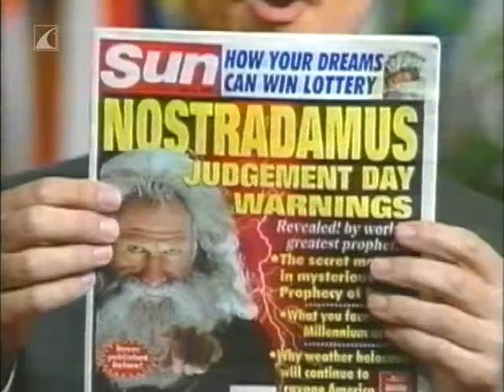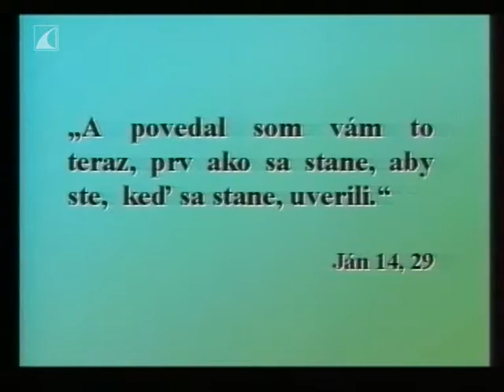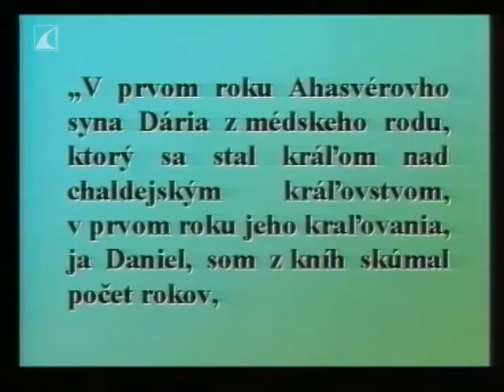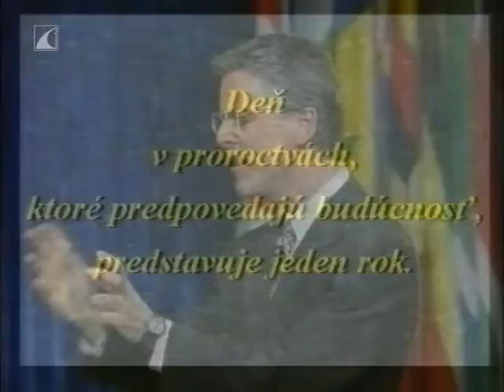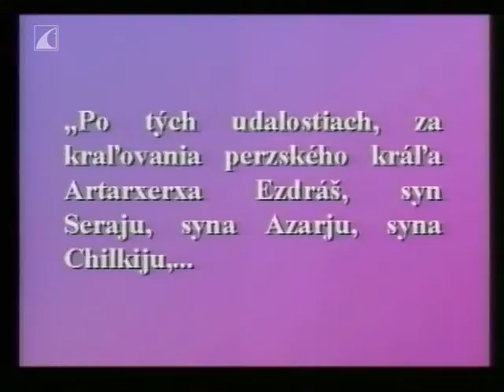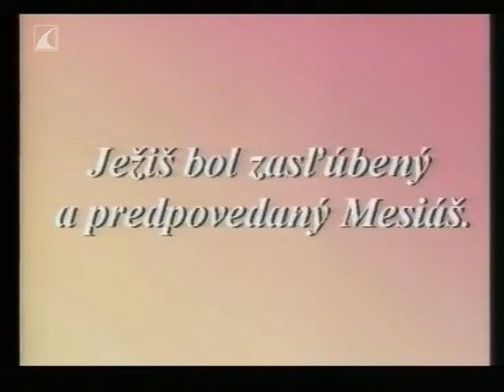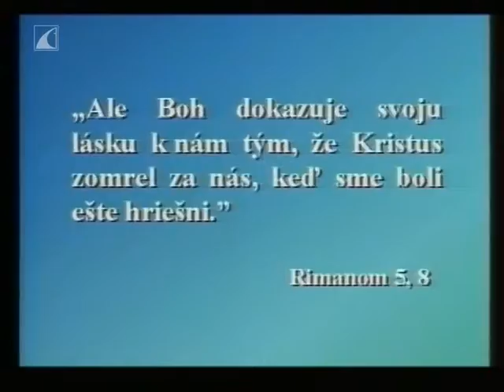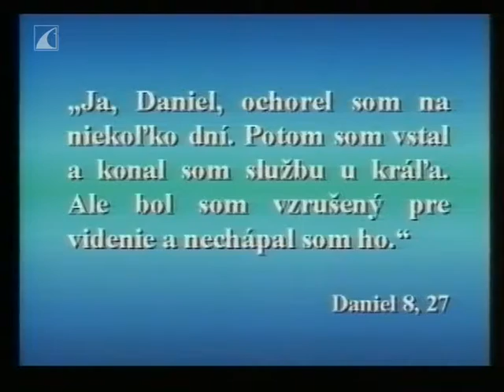Pozoruhodné proroctvo, o ktorom Nostradamus nič nevedel (20/27) • Dwight K. Nelson • NET98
Pozoruhodné proroctvo o konci dejín a o tom, že Ježíš Kristus je zasľúbeným Mesiášom.

Prednášateľ:
Dr. Dwight K. Nelson je teológom a kazateľom kresťanského zboru na Andrewsovej univerzite v USA. Je autorom niekoľkých kníh a pravidelným hosťom rôznych rozhlasových a televíznych programov. Každý týždeň sa objavuje na obrazovkách americkej televíznej stanice ABC a odpovedá na veľa zložitých otázok, ktoré prináša moderná doba. Svoje odpovede stavia na základe štúdia Biblie, pretože je hlboko presvedčený, že práve poznávaním svojho Stvoriteľa môže človek porozumieť zmyslu svojej pozemskej cesty.